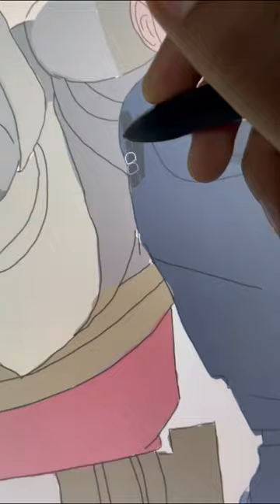Mayday and Crosshair digital art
A digital drawing process of the chracters Mayday and Crosshair from one of the recent Bad Batch episode.

Music:   Star Wars: Bad Batch Theme (lofi remix) by Chill Astronaut